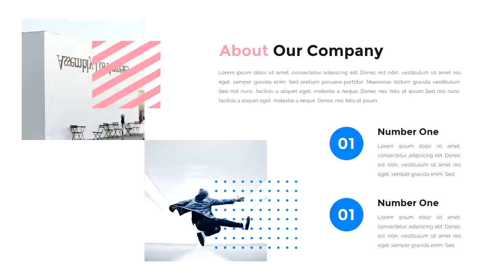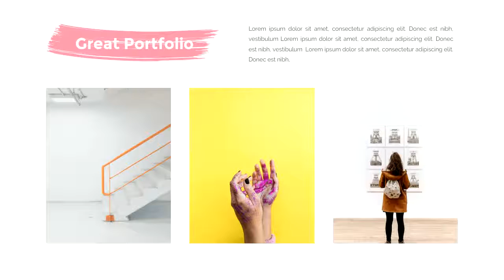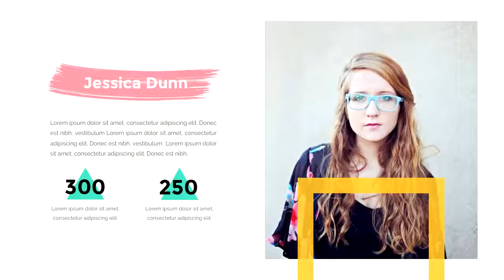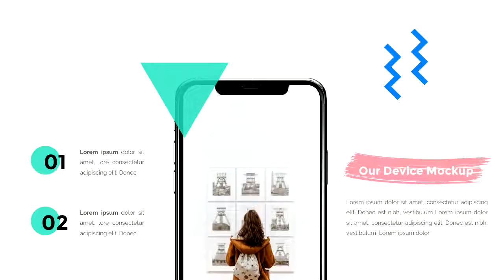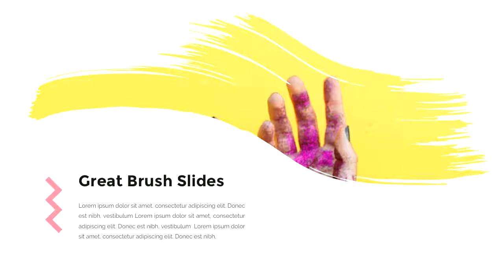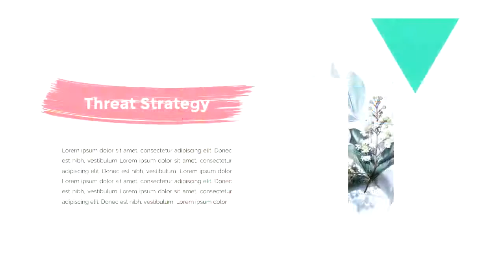Halogen - Creative Art PowerPoint Template - Graphicriver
Halogen - Creative Art PowerPoint Template

This presentation slide is created based on professional presentation. This is the same recipe that has helped a successful startup founders to get many investors. We have included the important slides that great pitch should have and it's can make your investor very interested on your presentation. This presentation template is so versatile that it can be used in multipurpose businesses and personal use. if you were a company leader, who wants to present the potential of a company to your client, a lecturer or teacher who want attract more attention, or a student who wants to present a report, this product is so great and could be used for any types of presentations.

Features:

* 80+ Creative Slides
* Animated and Non Animated
* Smart and Innovative Presentation Slides
* Easy Editable charts via excel
* Vector icons 100% Fully Editable
* PPTX and PPT Files

What's included:

* Microsoft Office PowerPoint PPTX file
* HELP file

Recommended Items